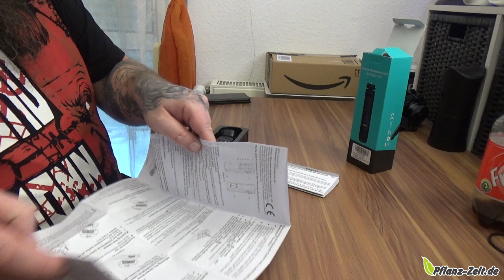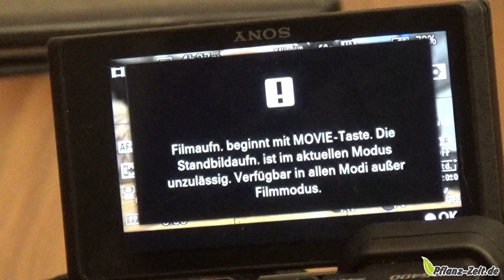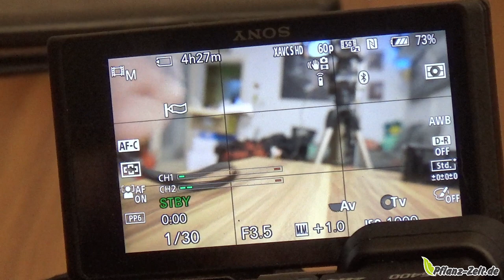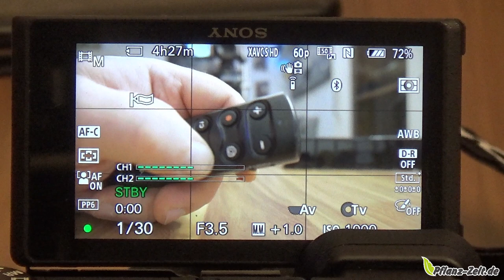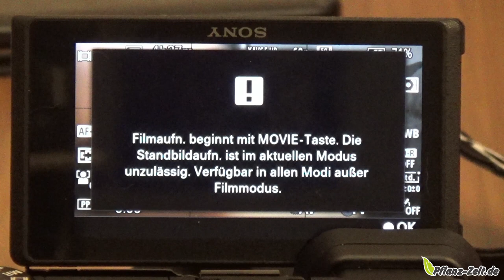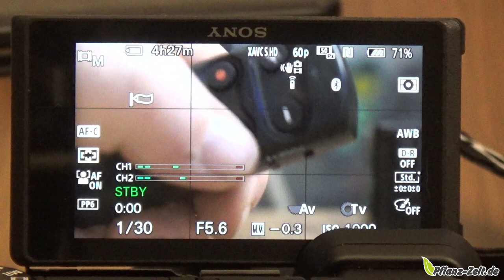Unboxing | AODELAN Kamera Bluetooth Handgriff Stativ mit Fernbedienung für Selfies und Vlogging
Dieser Stativ-Griff kann entweder als Kameragriff für Handaufnahmen verwendet oder zu einem eleganten Tischstativ (maximal zulässiges Gewicht: 1 kg) ausgeklappt werden. Die beigefügte Fernbedienung macht ihn zu einem kabellosen Aufnahmegriff
Kompatibel mit Sony a6100, a6400, a6600, a7C, a7 III, a7R III, a7R IV, a9, a9 II, DSC-RX0 II, DSC-RX100 VII, ZV-1
Diese Fernbedienung unterstützt die Aufnahme von Standbildern und Videos, die Reichweite beträgt bis zu 10 m, und sie kann vom Stativgriff abgenommen und einfach am Griff befestigt werden
Der Kopf des Stativgriffs ist schwenkbar, um in verschiedenen Winkeln arbeiten zu können, und wird über eine 1/4"-20-Montierung an Kameras befestigt. Der integrierte Kopf kann zur leichteren Positionierung um bis zu 90° nach vorne und 45° nach hinten geschwenkt und um 360° gedreht werden
Mit der Kombination aus Fernbedienung und Handgriff ist das Design der drahtlosen Aufnahme und der nahtlosen Kamerasteuerung sehr praktisch für Standbild- und Videoaufnahmen, ideal für Vlogging
👍🖖🤟Mein Equipment👍🖖🤟
Ihr habt Bock mit mir zu zocken oder zu texten? Kein Problem:
PSN: odin_ase
Steam: odin_ase